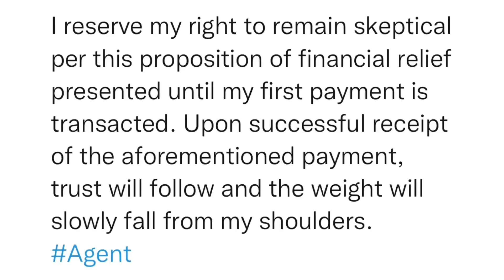SitRep861 | 4 July, 2023, 11:02